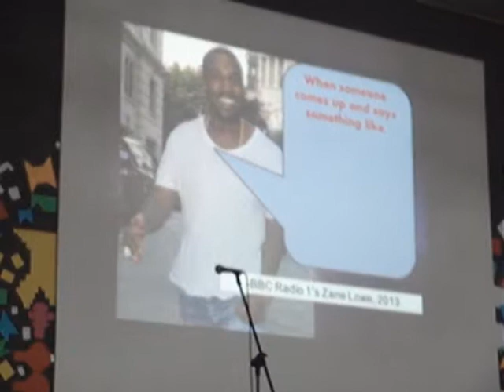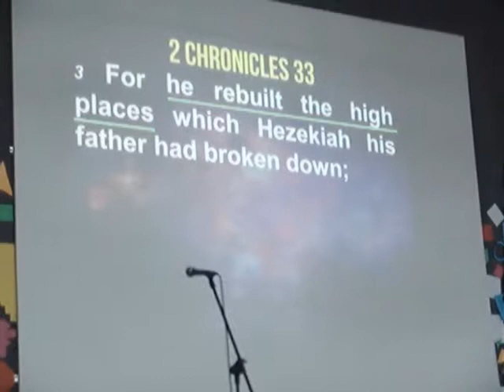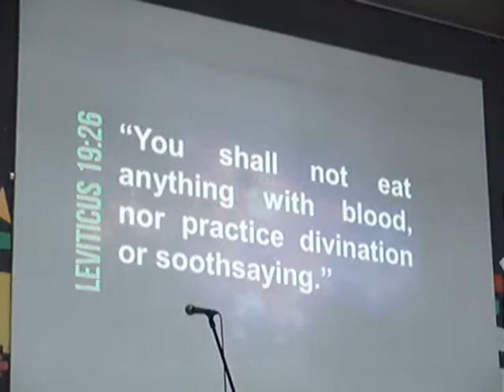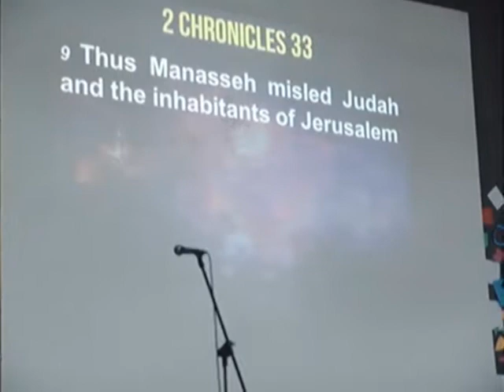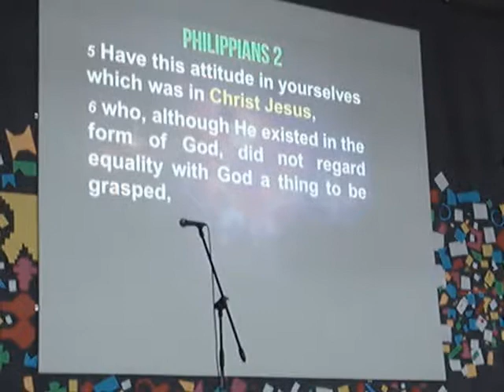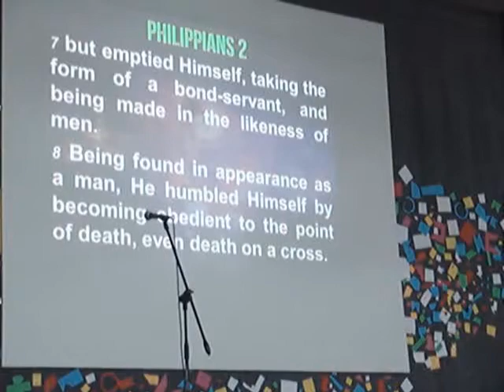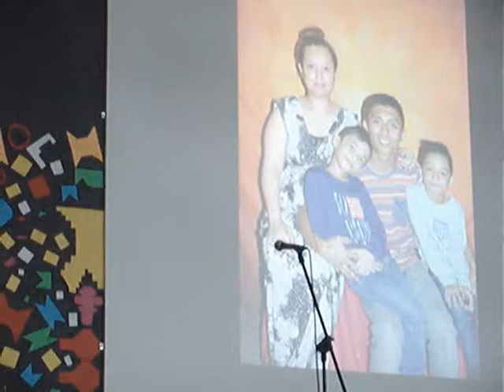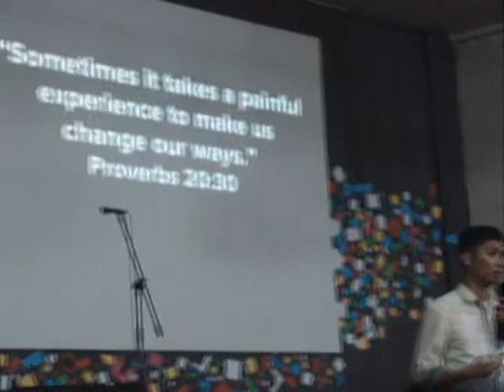March 19, 2016 | Level Up (Week 3 Saturday)